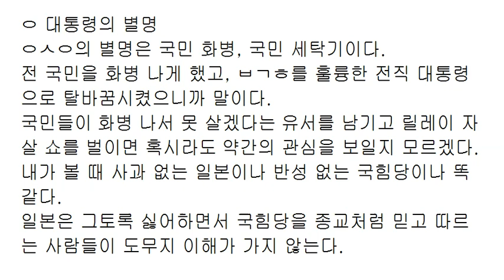인재 스카우터, 집단 컴플렉스, 한국이 나아갈 길, 대통령의 별명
민심을 잃은
국가 지도자는 제거하기가
대단히 손쉽다.